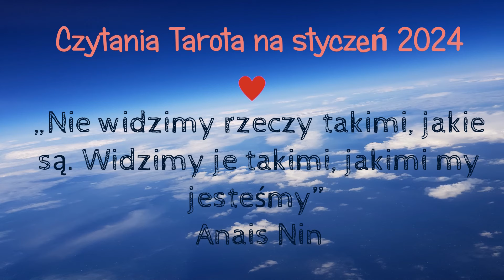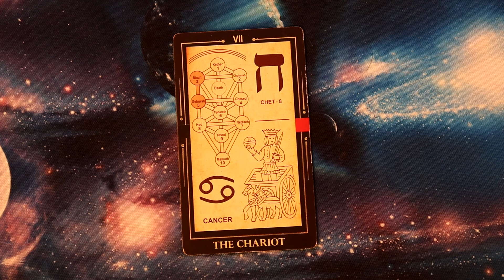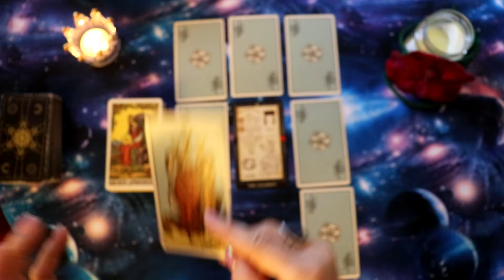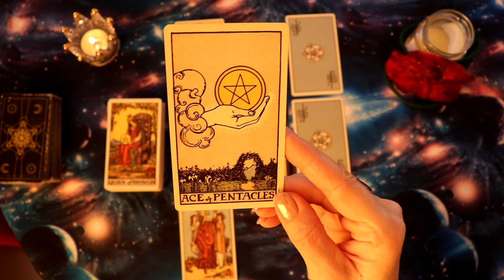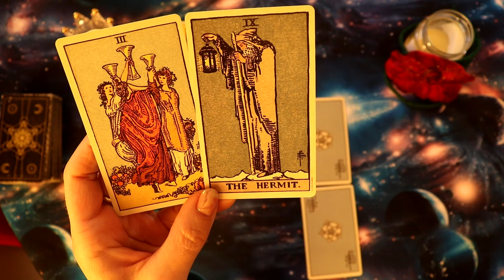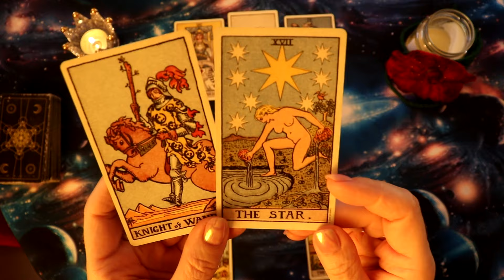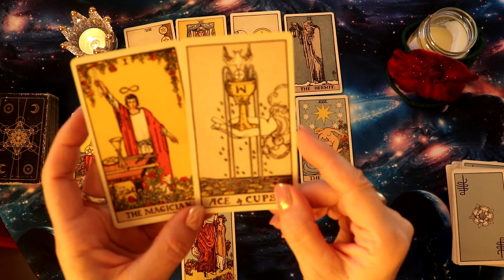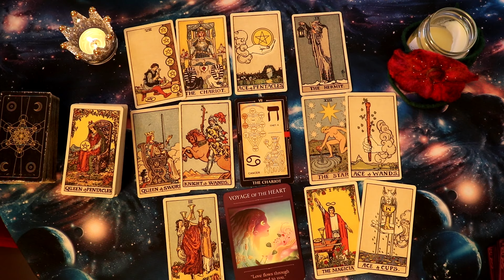Tarot czytanie dla Strzelca na marzec 2024